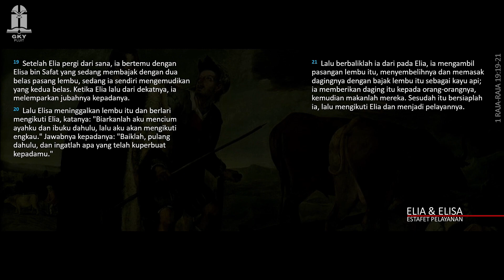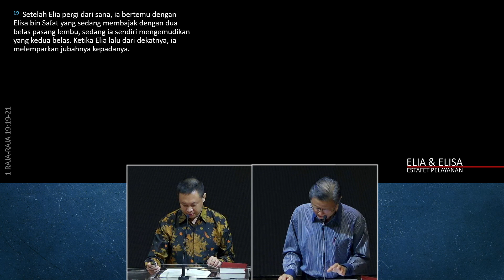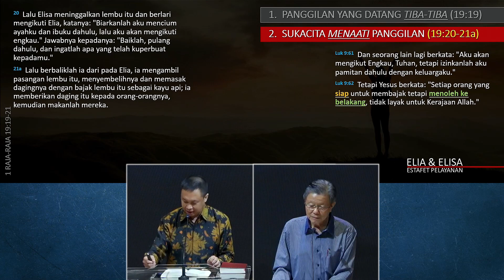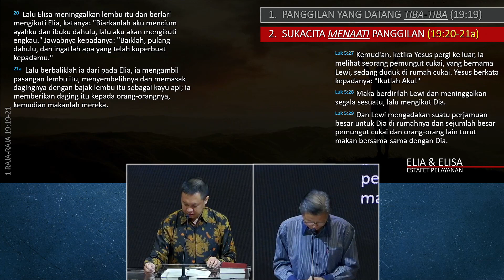GI. FREDDY LIAUW - ELIA & ELISA : ESTAFET PELAYANAN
KEBAKTIAN DOA
GKY JEMAAT PLUIT
Rabu, 25 Oktober 2023, PK. 19.00

Tema : ELIA & ELISA : ESTAFET PELAYANAN
Pembicara : GI. FREDDY LIAUW

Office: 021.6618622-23